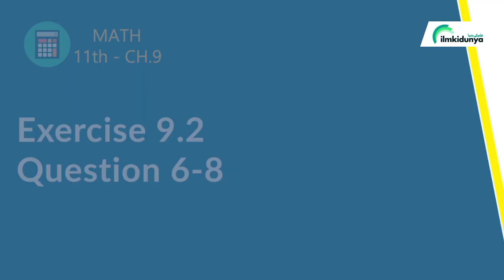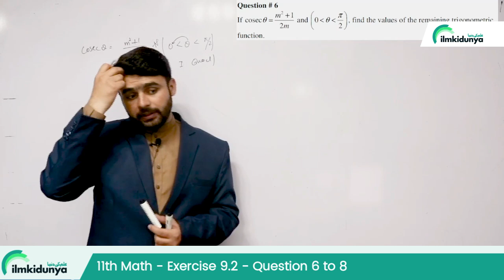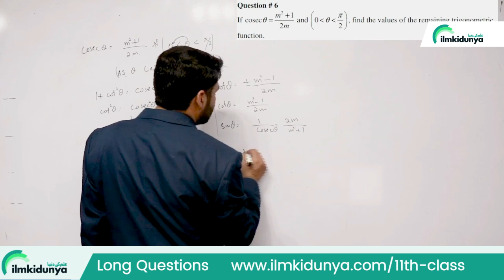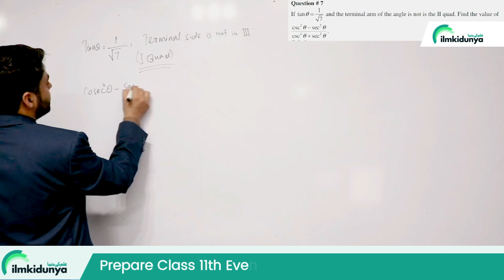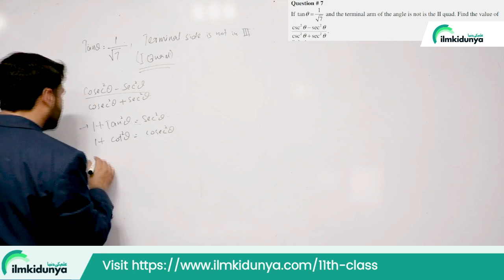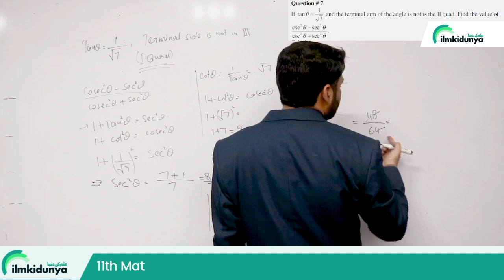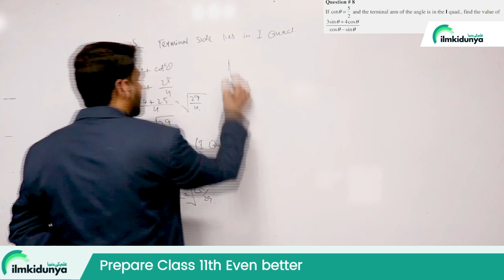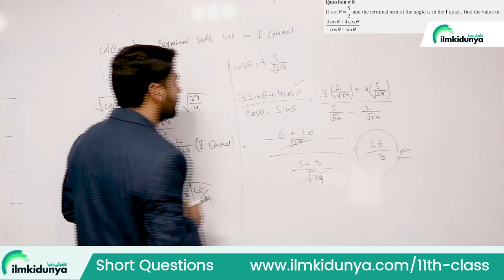FSc Math Part 1 Chapter 9 | Exercise 9.2 || Questions 6,7,8 || 11th Class Math Chapter 9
In this online lecture, teacher explains 11th Class Math Chapter 9. The topic being discussed is FSc Math Part 1 Chapter 9 | Exercise 9.2 || Questions 6,7,8 | 11th Class Math Chapter 9

11th class math pairing guess 2024,
11th math pairing guess 2024,
11th class pairing guess 2024,
pairing guess of 11th class 2024,
math guess of 11th class 2024,
11th class math pairing guess 2024,
11th pairing guess 2024,
11th class math guess 2024,
11th math pairing guess 2024,
11th guess 2024,11 class math guess 2024,
11th math pairing guess,
11 class math guess,
11th class pairing guess 2024,
11th bise guess 2024,